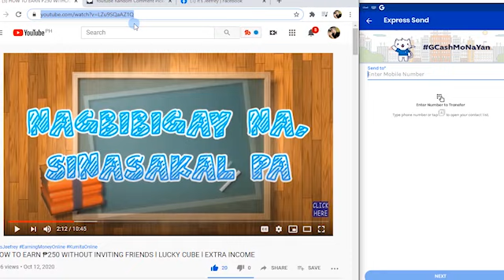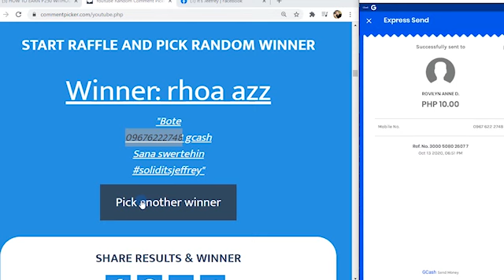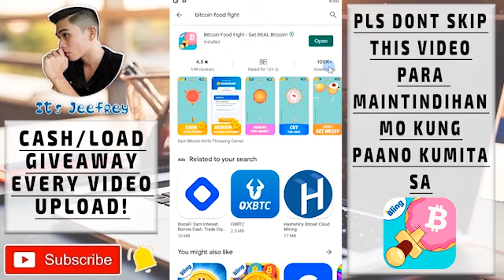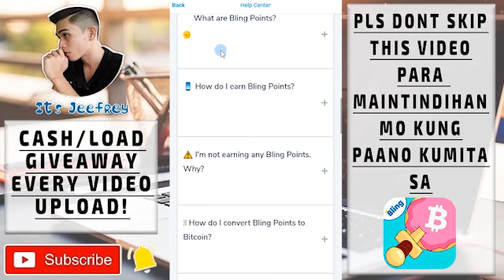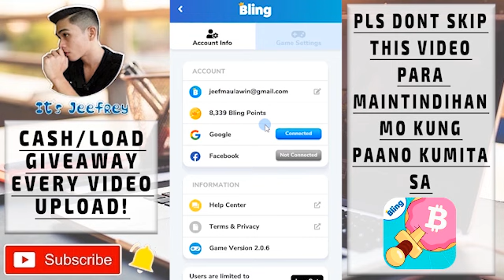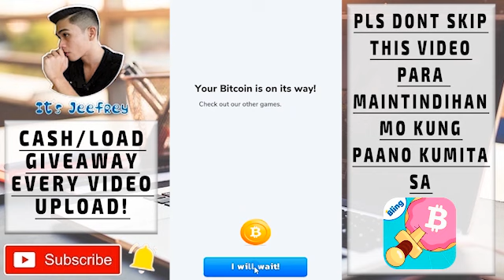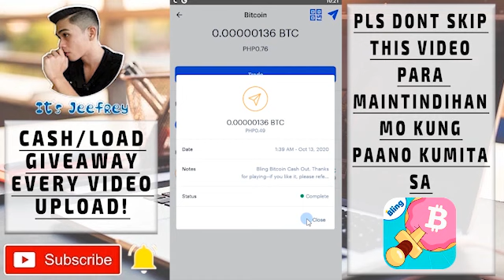EARN MONEY WITH THIS LEGIT APP WITH OWN PROOF l LEGIT APP l BITCOIN FOOD FIGHT EXTRA INCOME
Hi guys, in this video I will teach you how to earn bitcoin money with my own proof 🥰

I am not forcing y'all to download and use this app. I'm just sharing 😇
 ✔  Answer the riddle (bugtong): answer must be tagalog and 1 word 🥰
 ✔  Type your Mobile Number (with GCASH or Load)

SOFTWARE USE FOR THIS VIDEO: ADOBE PREMIERE PRO

PISSSSSSSSSSSS!!